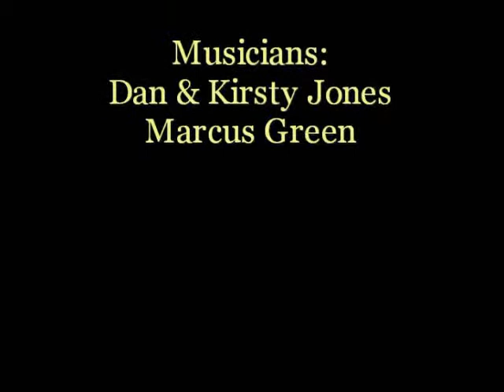Dances with Spaniels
Matty the Dog, dancing at home (and barking too), just being himself. Pure indulgence on my part - a little bit of a family video really for the blog, and a sneak peek into the Green house when there's just me & the dog.